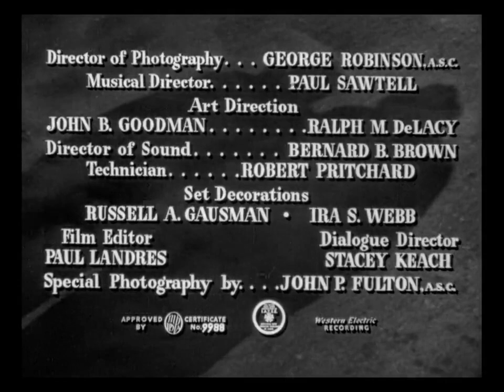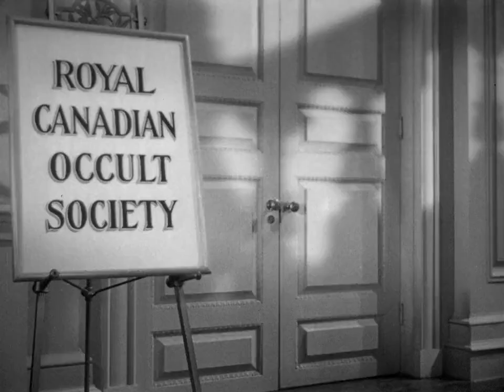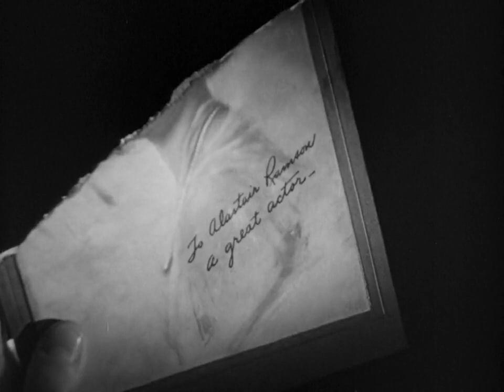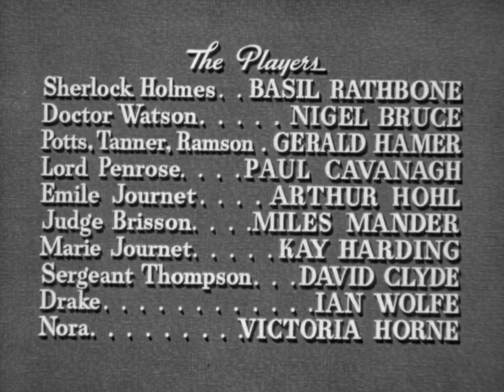Sherlock Holmes And The Scarlet Claw | 1944 | Movie 08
When a gentlewoman is found dead with her throat torn out, the villagers blame a supernatural monster. But Sherlock Holmes, who gets drawn into the case from nearby Quebec, suspects a human murderer.